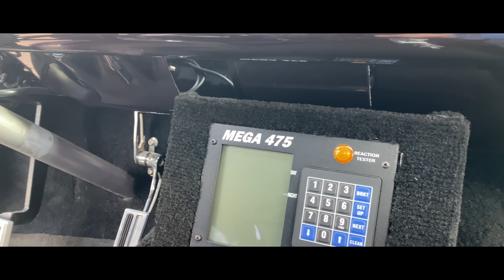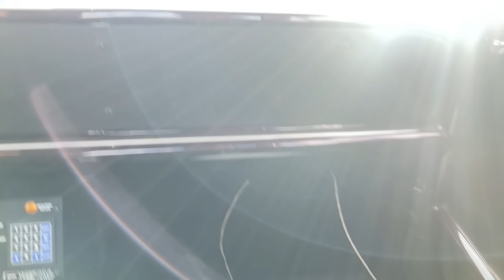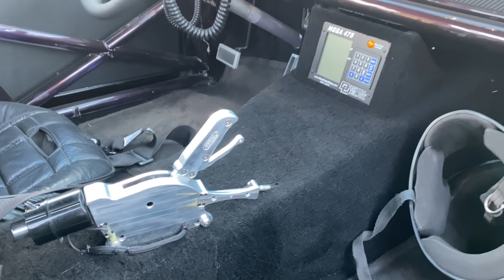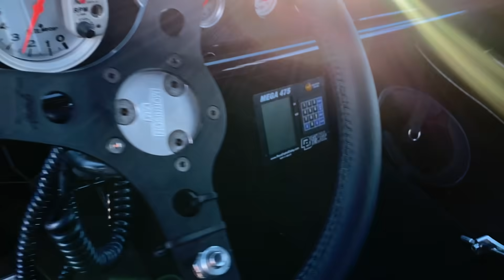ME SUBI A UN FORD FALCON QUE HACE 10 SEG EN EL AUTODROMO, HUBO VARIAS CARRERAS || LUIS CASTILLO.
°FULL CHASIS AND ROLLCAGE PARA 7 SEGUNDOS DE CROMELI
°MOTOR BIG BLOCK FORD 557
°TRASMISION POWERGLIDE
°DIFERENCIAL FORD 9
°SISTEMA DE FRENOS WILLWOOD
°SUSPENSION STEBEMORRINSSON
°OXIDO NITROSO

ENTRE MUCHAS OTRAS COSAS, SI TE INTERESA MANDA DM, ESTA EN PERFECTO ESTADO DE MOTOR Y DE PINTURA.

GRACIAS POR ACOMPAÑARME EN ESTE NUEVO VIDEO, SUSCRIBETE, ACTIVA LAS NOTIFICACIONES, DALE MANITA ARRIBA, Y DEJA TU BUEN COMENTARIO, DE QUE TAL TE PARECIO EL VIDEO, LES AGRADECERIA MUCHO QUE VALLAN A SEGUIR MIS REDES, TE LAS DEJO AQUÍ ABAJO, PARA QUE ESTEN PENDIENTE DE CADA VEZ QUE SUBA UN VIDEO, EXCELENTE DIA.!

FACEBOOK (COMO ARQUITECTO) ARQ.LUIS OMAR CASTILLO GARCIA.